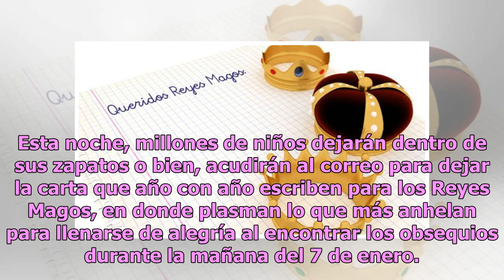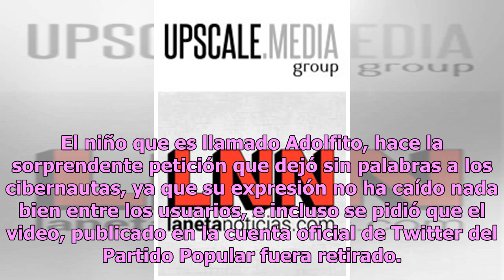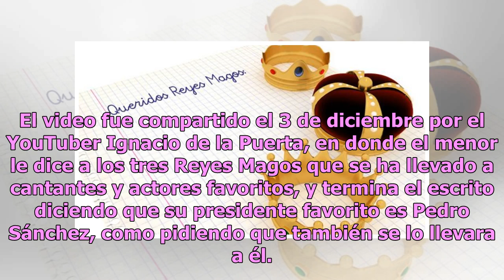Niño causa revuelo al escribir macabra carta a Los Reyes Magos (VIDEO)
Esta noche, millones de niños dejarán dentro de sus zapatos o bien, acudirán al correo para dejar la carta que año con año escriben para los Reyes Magos, en donde plasman lo que más anhelan para llenarse de alegría al encontrar los obsequios durante la mañana del 7 de enero. Sin embargo, no todos lo...